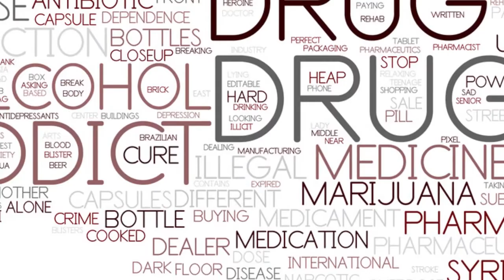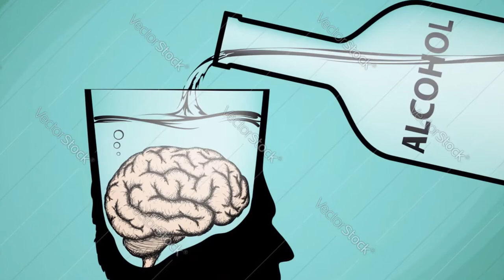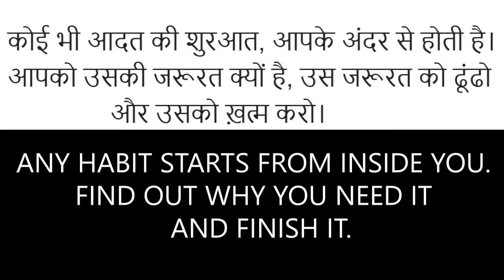Alcohol, Cigarettes, Tea, Sweets Why do we have these habits MIND ACT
शराब, सिगरेट, चाय, मीठा हमें ये आदतें क्यों पड़ती है ? Alcohol, Cigarettes, Tea, Sweets why do we have these habits. About this Video:-
Have you ever think why we have these habits, why some people have these habits it and some people doesn't have it. There must be a reason of having Alcohol,Cigarette,Tea, Sweets. Why we attract to Alcohol,Cigarette,Tea, Sweets is really we want them. How can we leave these habits, why we can't leave Alcohol, Cigarettes, Tea, Sweets. In this video we discuss about the reason why we can't leave these habits.Let's find out in this VIDEO.